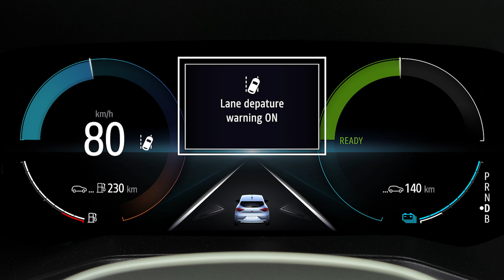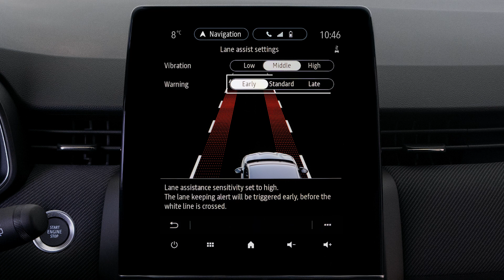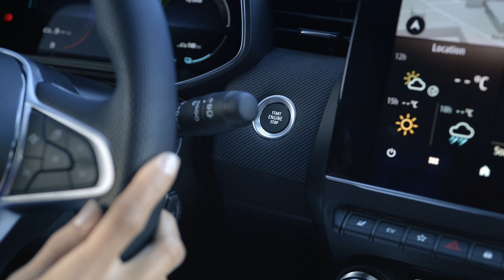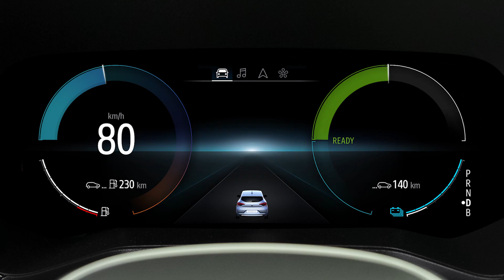rijbaanalarm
CLIO 2023 (NLD)